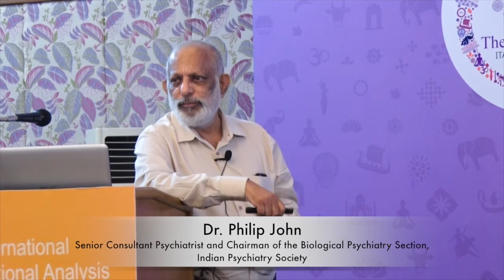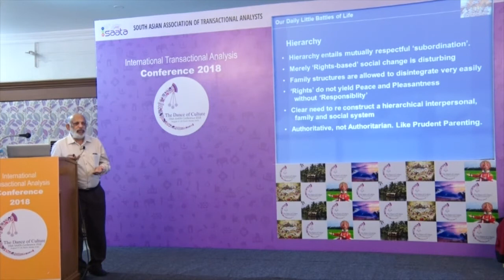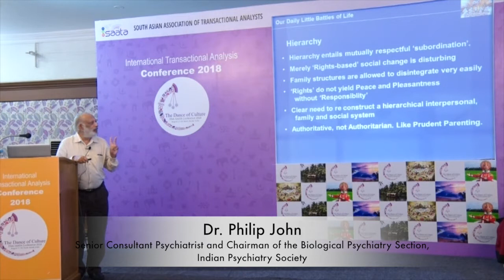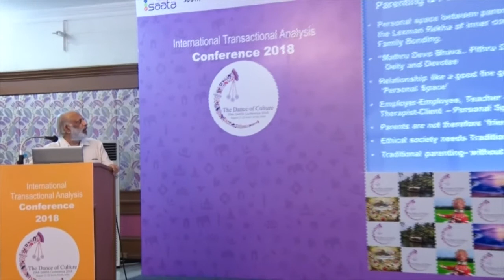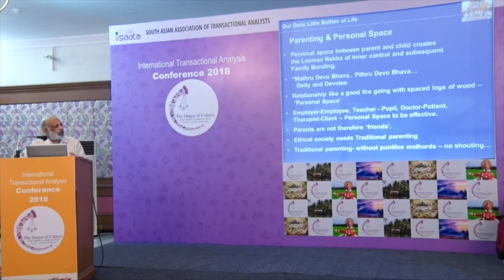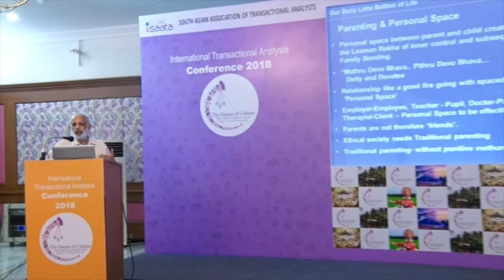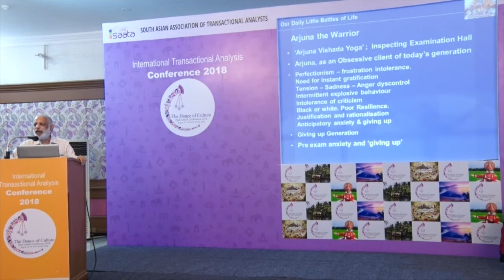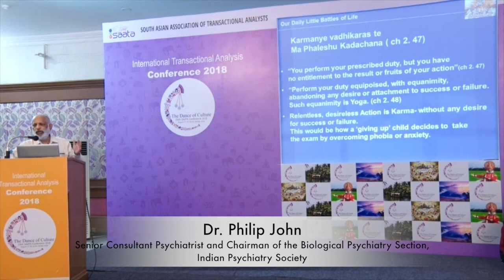ITAA - SAATA Conference 2018 - Inaugural Address by Dr. Phillip John MD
Address by Dr. Phillip John at the ITAA - SAATA 2018 Conference - Dance of Culture at Kochi, India

Senior Consultant Psychiatrist.
Chairman, Biological Psychiatry Section, Indian Psychiatry Society (IPS).